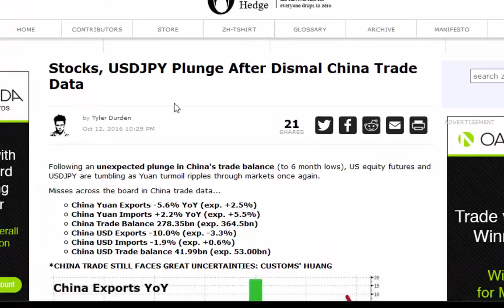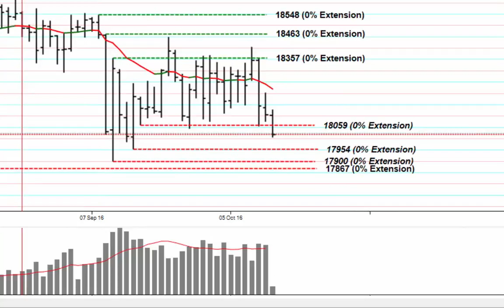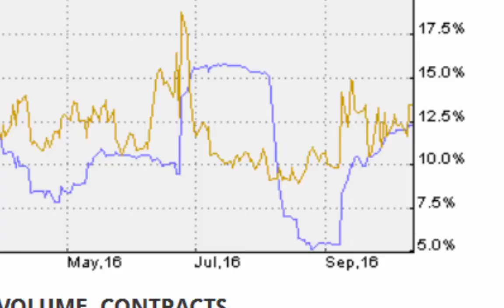Dow Market Alert 13th Oct16